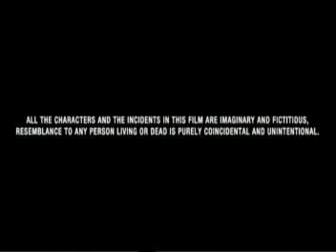FORCE VJ OMUTAKA ICE P INDIAN MOVIE SUPER ACTION Subscribe Ndeta work